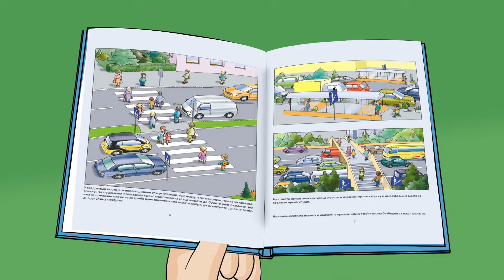Pažljivko crtani film epizoda 2